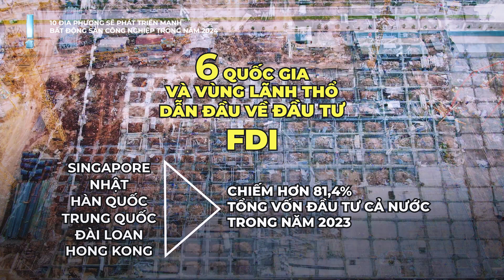10 Địa Phương Sẽ Phát Triển Mạnh Bất Động Sản Công Nghiệp Trong Năm 2024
10 Địa Phương Sẽ Phát Triển Mạnh Bất Động Sản Công Nghiệp Trong Năm 2024.
Bất động sản công nghiệp (BĐSCN) đóng vai trò quan trọng trong việc hỗ trợ hoạt động sản xuất, phân phối hàng hóa; cung cấp không gian, cơ sở hạ tầng cho các doanh nghiệp công nghiệp, đóng góp vào tăng trưởng kinh tế và phát triển xã hội.
Theo thống kê của Hiệp hội BĐS Việt Nam, các tỉnh, thành phố có nhiều lợi thế trong thu hút đầu tư nước ngoài là những địa phương có cơ sở hạ tầng tốt, nguồn nhân lực ổn định, nỗ lực cải cách thủ tục hành chính và năng động trong công tác xúc tiến đầu tư...
Còn Cục Đầu tư nước ngoài (Bộ Kế hoạch và Đầu tư) thống kê, vốn đầu tư nước ngoài vào Việt Nam mới tăng mạnh cả về vốn đầu tư, số dự án đầu tư mới, tập trung nhiều vào 10 địa phương có tổng số dự án đầu tư mới, chiếm tới 78,6% số dự án mới và 74,4% số vốn của cả nước. Vì vậy, phân khúc BĐSCN được dự báo sẽ phát triển mạnh trong năm 2024 tại 10 tỉnh, thành phố: Hồ Chí Minh, Hải Phòng, Quảng Ninh, Bắc Giang, Thái Bình, Hà Nội, Bắc Ninh, Nghệ An, Bình Dương, Đồng Nai.
Blue Ocean Realty Đang Tuyển Dụng Nhân Viên Kinh Doanh Bất Động Sản.